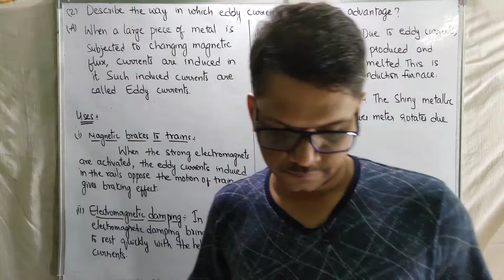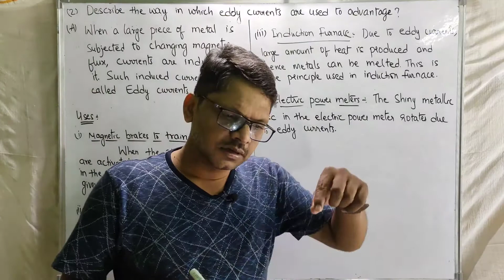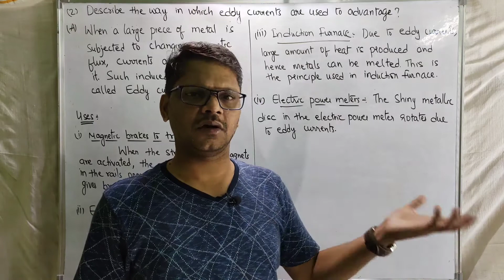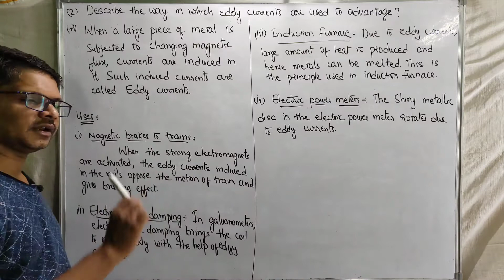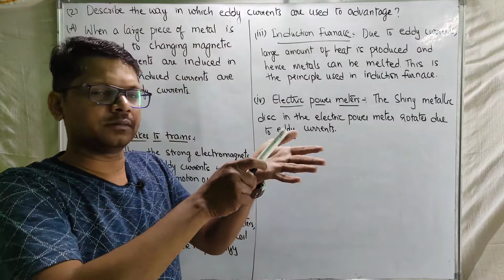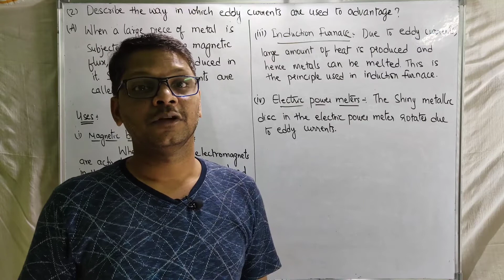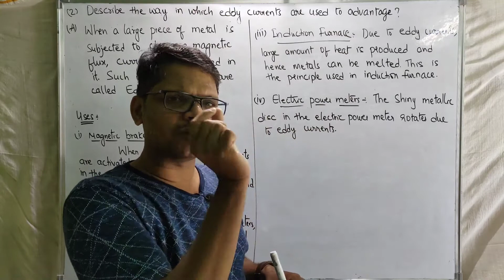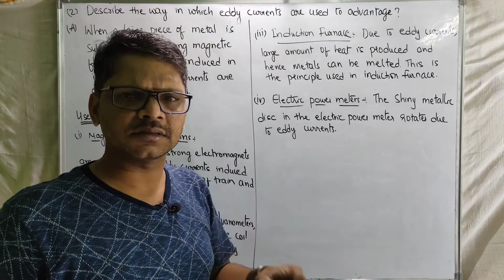Electromagnetic Induction - SAQ # 2 - Eddy Currents and its uses - Important short answer questions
This video is for those people who are studying Intermediate in Andhra Pradesh and Telangana which also benefits for the students who are preparing for NEET and IIT JEE.